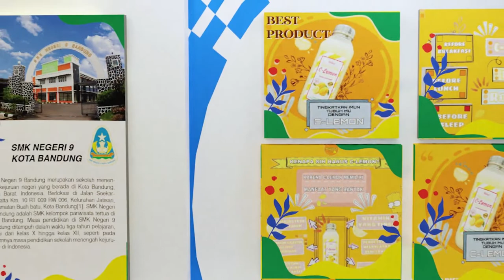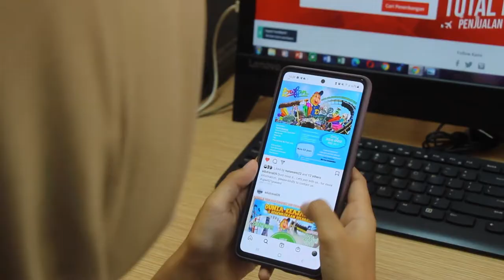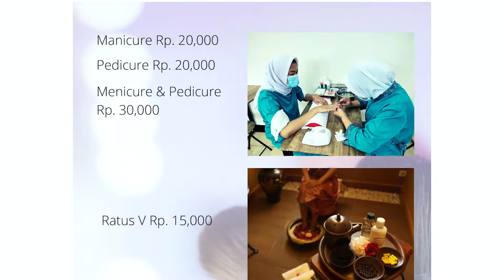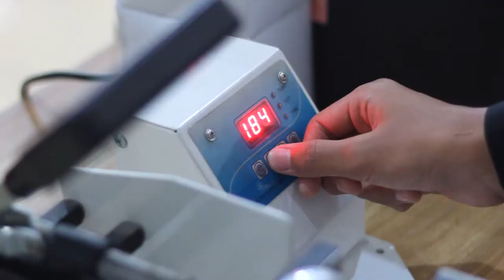Produk Unggulan Teaching Factory SMK Negeri 9 Bandung